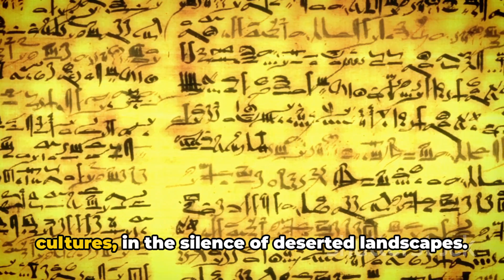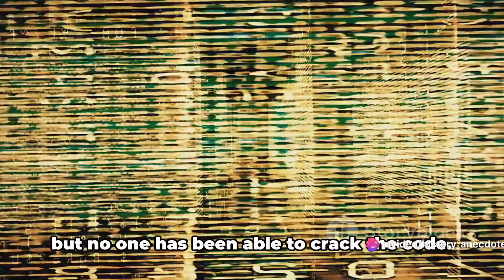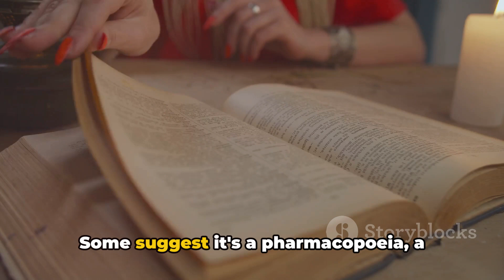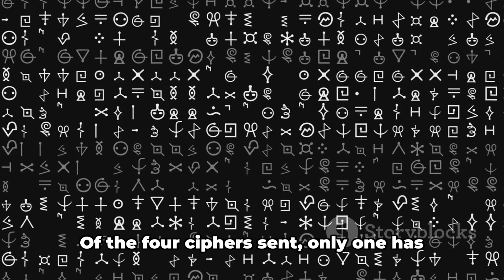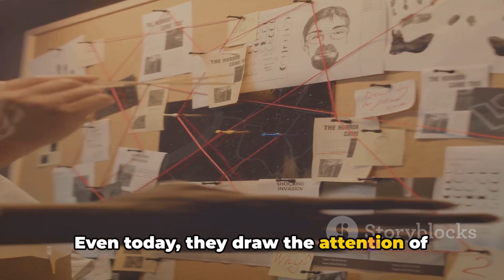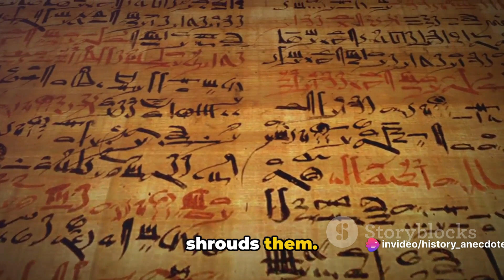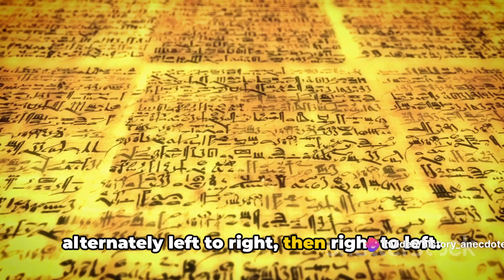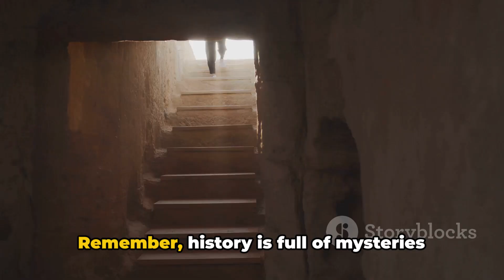Unraveling Time: The Great Historical Riddles Still Unsolved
🔍🏺 Unlock the secrets of the past with 'The Great Historical Riddles Still Unsolved'. In this captivating 10-minute journey from History Anecdotes, we dive into some of history's most enduring mysteries. From the cryptic Voynich Manuscript to the lost Amber Room and the legendary Atlantis, these enigmas have puzzled historians and sparked countless theories.

🤔 What are your thoughts on these historical riddles? Could they ever be solved, or will they remain shrouded in the mists of time? Join us in exploring these fascinating mysteries and their lasting allure.